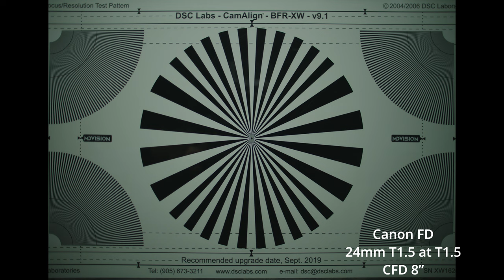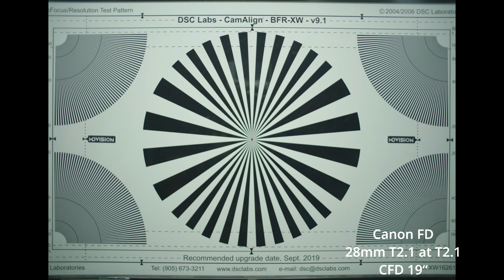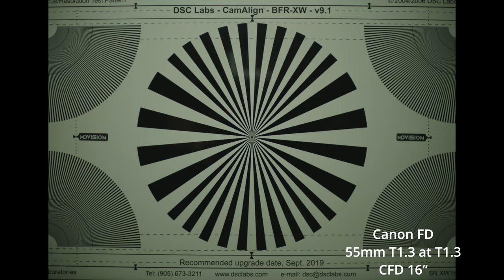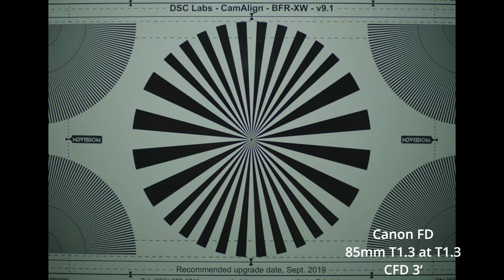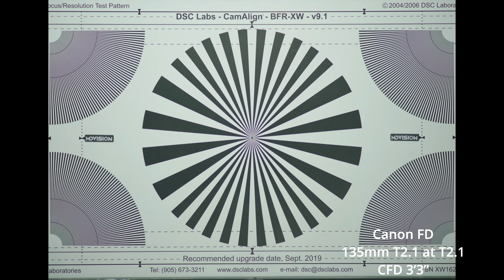MDVISION Canon FD Test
Canon FD rehoused by MDVISION&G.L.